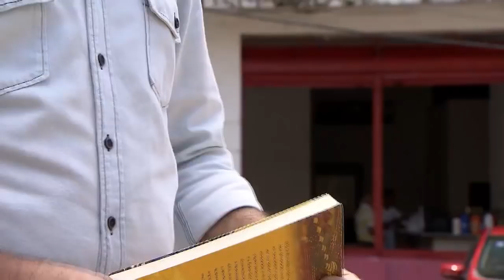Homenagens aos 30 anos de morte de Mãe Menininha do Gantois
Homenagens aos 30 anos de morte de Mãe Menininha do Gantois 2016.